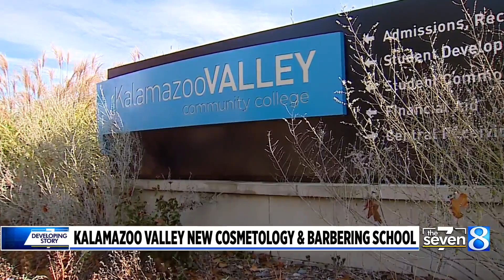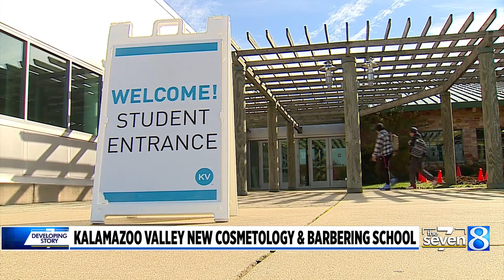KVCC to open new cosmetology, barber school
Kalamazoo Valley Community College will open a new cosmetology and barber school, the university announced in a news release. (Nov. 2, 2023)